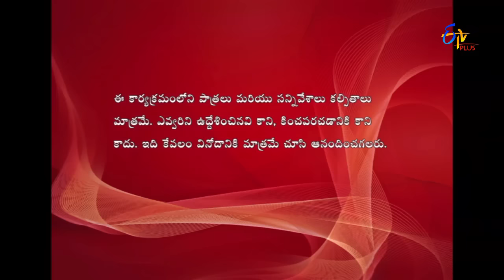Jantar Mantar - 9th June 2016 - జంతర్ మంతర్ - Full Episode 59